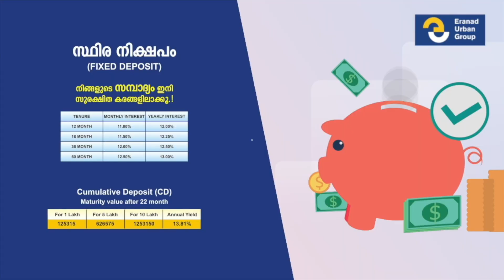പാട്ടിൽ കത്തിക്കയറി പഞ്ചായത്ത് പ്രസിഡൻറ്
നാടൻ പാർട്ടിൽ ഒന്നാം സ്ഥാനം പഞ്ചായത്ത് പ്രസിഡൻറ് കൊണ്ടു പോയി.